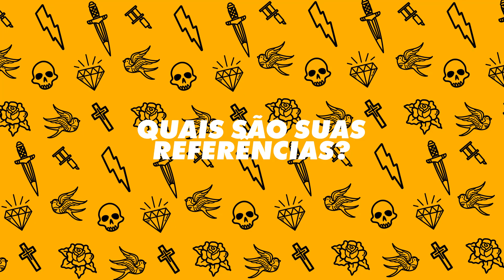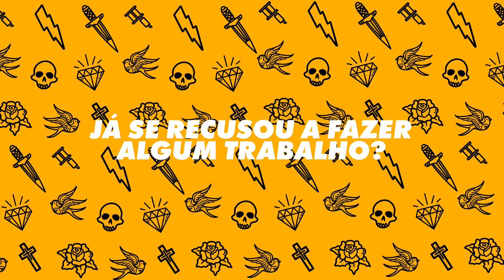TATTOO PROFILE - MORIS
CLASSIC TATTOO YOU
R. Tabapuã, 1443
Itaim - São Paulo - SP

NEW TATTOO YOU
Av. Doutor Cardoso de Melo, 320
Vila Olímpia - São Paulo - SP

TATTOO YOU VILLA LOBOS
3° piso, Shopping Villa Lobos, loja 353 - Av. das Nações Unidas, 4777 - Alto de Pinheiros, São Paulo - SP
Aberto todos os dias da semana, inclusive aos Domingos!